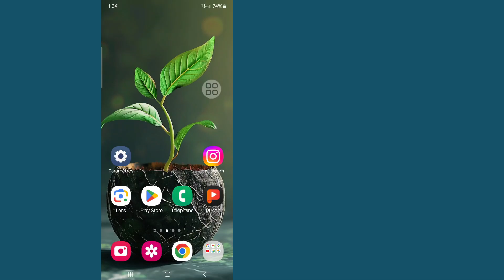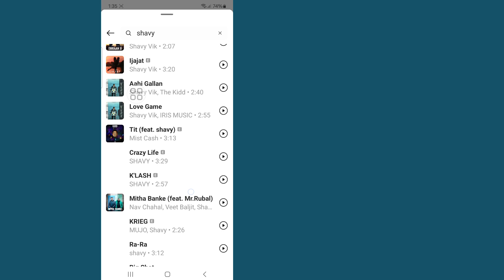Comment ajouter de la musique à un profil Instagram | Mettre une chanson sur votre profil Instagram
Vous souhaitez ajouter de la musique à votre profil Instagram ? Vous pouvez mettre une chanson sur votre profil Instagram en quelques étapes simples. Dans ce court didacticiel vidéo, je vais vous montrer comment ajouter de la musique à un profil Instagram.

comment ajouter de la musique sur un profil Instagram
comment ajouter une chanson sur un profil Instagram
comment ajouter de la musique à votre profil Instagram

Ajouter de la musique à un profil Instagram